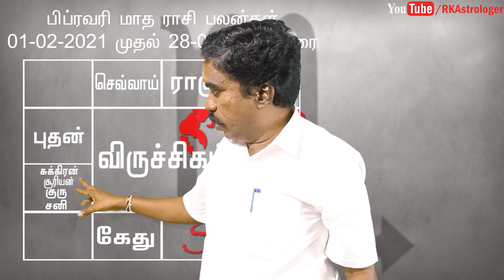விருச்சிகம் பிப்ரவரி மாத பலன்கள் | February 2021 Scorpio Zodiac Benefits | RK Astrologer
சுபம்

Office Address:
No,7 B Seakku Peattai Kavarai Street
Kanchipuram 631501